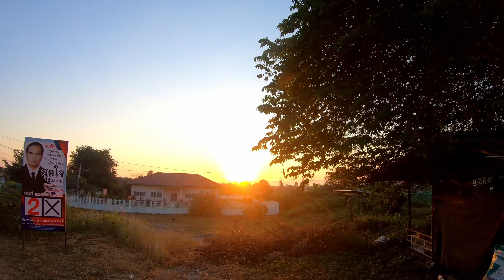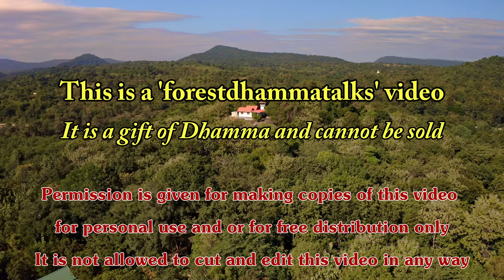21 พ.ย. 2564 พระอาจารย์มาร์ตินพูดให้ฆราวาสฟัง (th/en)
โดยพระอาจารย์มาร์ติน ปิยะธัมโม
เมื่อวันที่   21 พฤศจิกายน 2564
Morning meal and short Talk in Thai by Ajahn Martin Piyadhammo on the 21st of November 2021 in the Forest monastery of Phu Khongtong - Thailand (1440p)

Youtube ChapterList:
00:00 บิณฑบาต
11:12 เริ่มต้น
14:34 ถวายอาหาร
17:05 ถวายผ้าป่า
19:33 เทศน์อบรม
21:07 ให้พร
22:27 พูดภายหลัง
23:49 en
26:10 จุดจบ